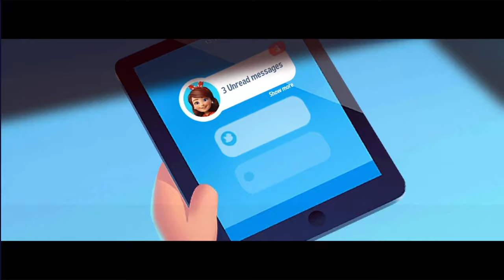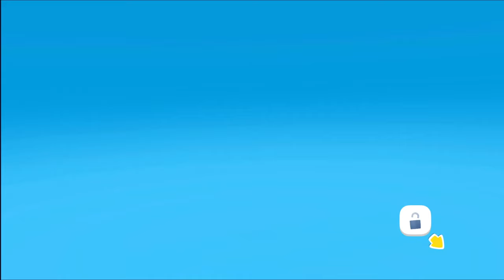FarmVille 3 - Animals - "Back to the Farm"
FarmVille 3 - Animals

Start your own animal farm from the ground up by breeding and building a thriving farm! You build the farm and decide which baby animals to raise and breed. You choose which animal habitats to renovate and where to expand your farm. It's up to you to build the biggest, most impressive animal farm for breeding and farming in all the village. Enjoy the latest in a line of amazing farm games and harvest games from Zynga!

• Become a master farmer in this harvest game as you make your own animal collection, choosing from hundreds of types, including specialty breeds like Alpacas. Each animal breed gives you a unique farm good, such as milk, eggs or wool, that you can sell, trade, or use to complete orders and improve your farm crops from day to day. These farm goods can be anything, ranging from a saddle, to cream, bacon, mushrooms, sheep milk, fine feather, horse hair, or buffalo milk!

• Match and mate your animals to raise baby animals and discover new breeds, like a Steinbacher Goose, Emu, Tudanca Cow, Blue Peacock, American Guinea Hog, Bourbon Turkey, or a Scarlet Macaw! In this farming game for free, each new breed produces rare farm goods to help my farm grow!

• Raise all your favorite and exotic animals, including an Embden Goose, Shorthorn Cow, Brown Alpaca, Flame Llama, Hedgehog, Red Squirrel, and American Painted Horse!

• Customize and design your family ranch home with hundreds of unique decorations, building styles, farmhands’ outfits, and more for you, your Farmhands, and your baby animals to enjoy. Your adventure is entirely for you to customize!

• Use the weather to improve your farm. Check the forecast in this harvest game for perfect farming weather and plan for a healthy harvest of hay, crops, and more.

• Make your own baked goods to sell, including Bread, Carrot Cake, Apple Pie, Mushroom Pizza, Tuna Casserole, Seafood Paella, and much more!

• In this free farming game, build a team of specialised Farmhands, ranging from heavy-duty lumberjacks to talented cooks to help your farmhouse. Level them up to unlock new skills and recipes and improve their farming abilities.

• Expand your world with exotic breeds, such as a Brown Bear, Polar Bear, Penguin, Red Kangaroo, Arctic Fox, Fennec Fox, Red Fox, Red Panda, Grey Wolf, Black Wolf, Bog Turtle, Black Marsh Turtle, Brown Kangaroo, Skunk, Tibentian Sand Fox, Macaroni Penguin, Alligator Snapping Turtle, and Elephant!